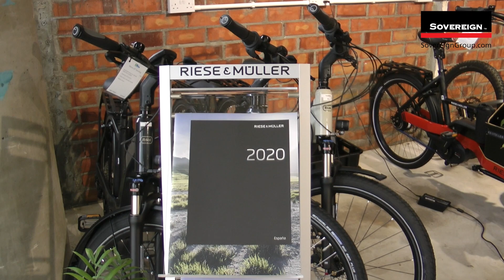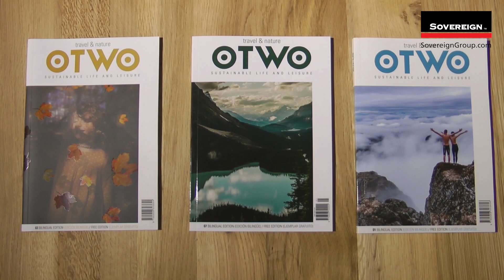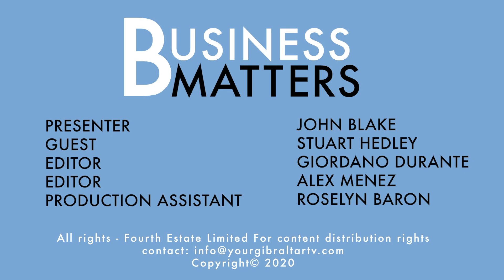Business Matters: Edition 51 - Stuart Hedley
In this episode John speaks to Stuart Hedley, co-founder of EBike-Gibraltar.